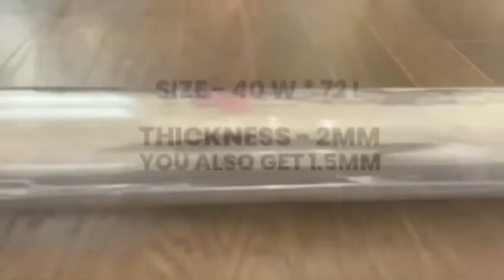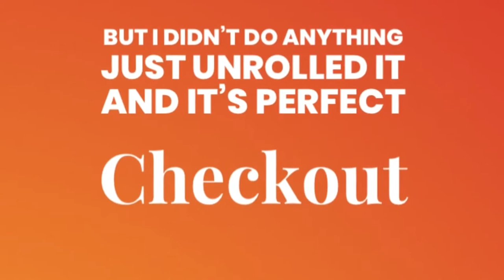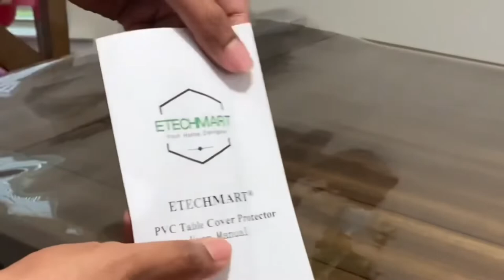Dining Table Protector or Cover - best and top rated | water proof and heat resistant | Durable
Dining table Protected - LINK TO BUY

Stainless steel bar Heat resistant

Waterproof Mats

House items

Barstool- Link to Buy

Outdoor smart Plug - LINK YO BUY

Smart Garage hub - Link to Buy -

Magnetic screen door - LINK TO BUY

best Espresso and Tea cups
LINK TO BUY

LG 75” Tv

Bose Soundbar -
LINK TO BUY

TV Stand Link to buy

Hide cables - link to buy

TV Antenna - Link to Buy

TV wall mount - Link to Buy

Pulse Oximeter - USA Link to Buy

Instant Pot - LINK TO BUY -

Best printer - LINK TO BUY